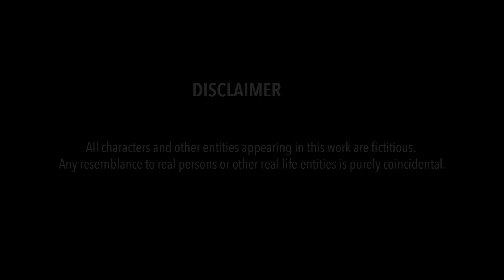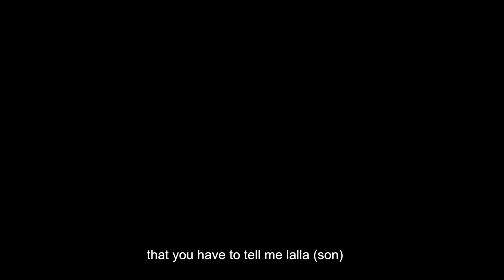ADWAITA I PERFECT 10 WINNER I ROYAL STAG BARREL SELECT LARGE SHORT FILMS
Premiering Adwaita, a powerful short film that shows the dark side of negative thinking in an original manner. It impressed the jury and was a Perfect10Winner at @JJio MAMI Mumbai Film Festival with Star. Watch it now!